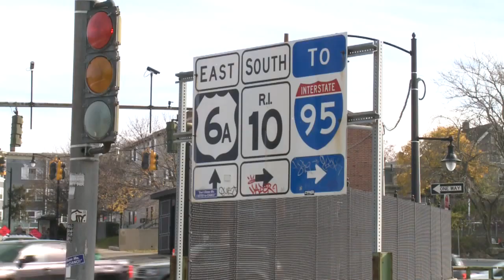RIDOT: Expect delays with 6/10 changes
The split that exists now to go to Route 6 West to Johnston or to stay on Route 10 South into Cranston will happen farther north the Atwells Avenue underpass.